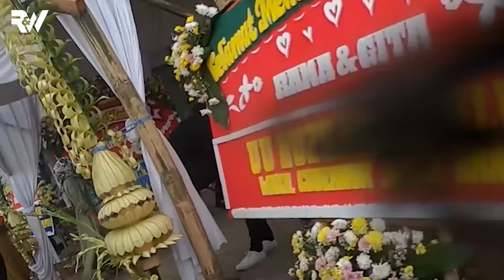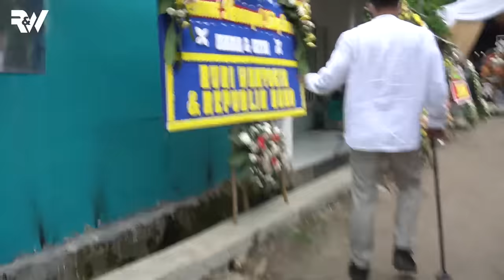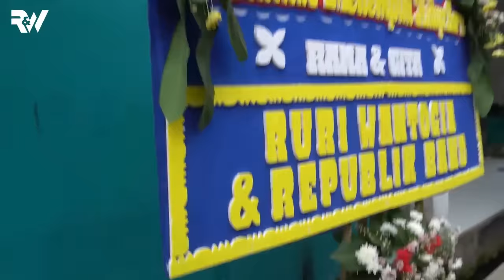CHARLY SAMPE GAK NYANGKA RURI DATENG KEJUTIN NYAMAR DI NIKAHAN ADIKNYA..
Mendadak banget nyamperin ke nikahan adiknya kang @charly_setiaku yaitu bro Rama eru. Coba nyamar jadi kakek, endingnya pecah banget sampe tamunya membludak 😁

Gas langsung ke youtube..